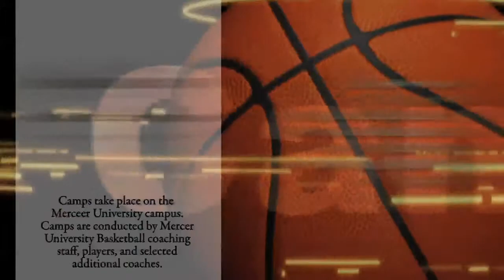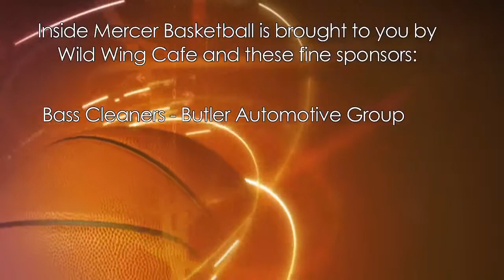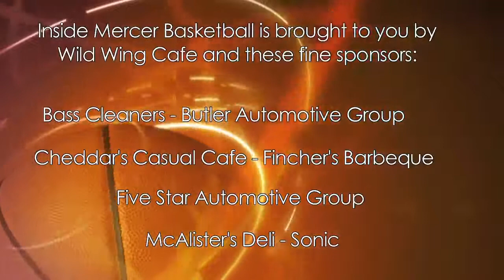Inside Mercer Basketball, episode #005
Join Mercer Men's Head basketball Coach and host Rick Cameron for a inside look at the 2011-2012 season in men's basketball at Mercer University. In episode five Bob Hoffman welcomes Gary Guyer, Mercer Women's Golf Coach and Sophomore Forward Daniel Coursey.